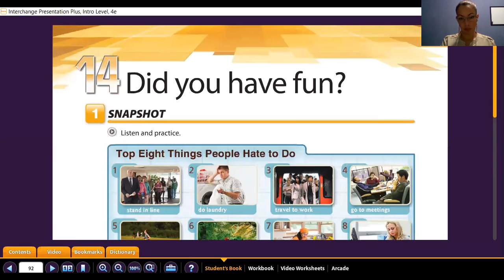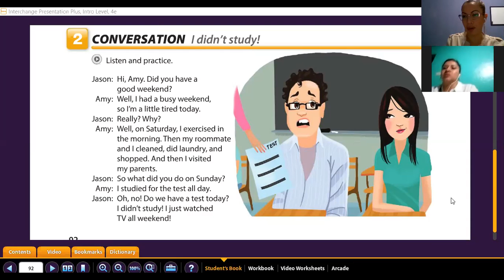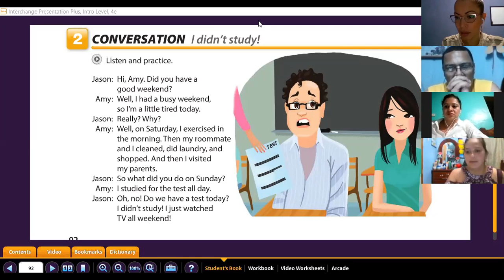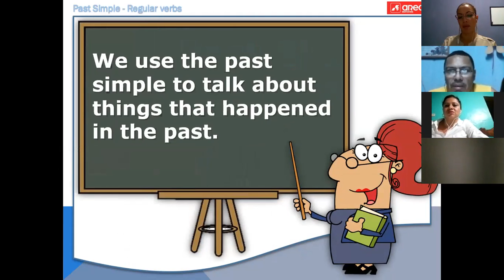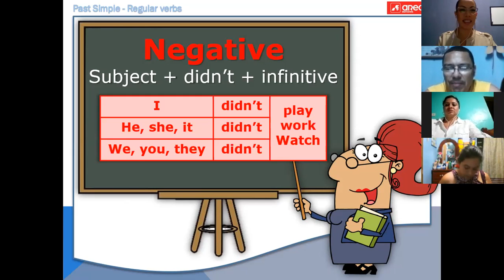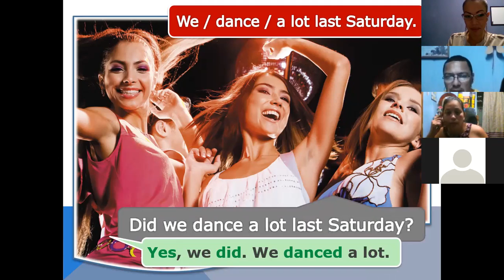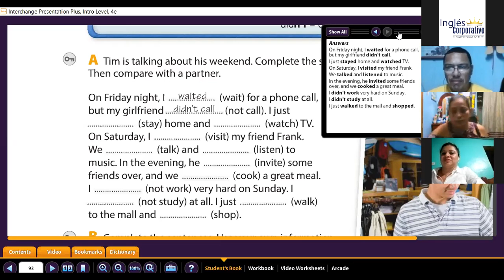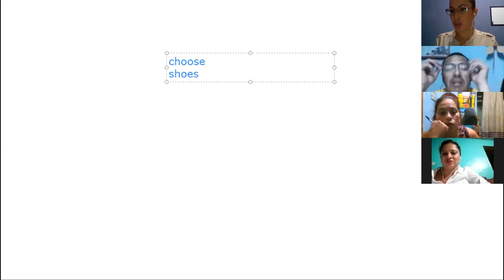Ingles Corporativo-Simple past regular verbs